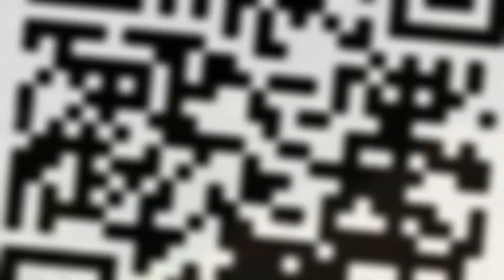DOWNHILL "Wissen BikePark - Red Jumpline" 02.09.2022